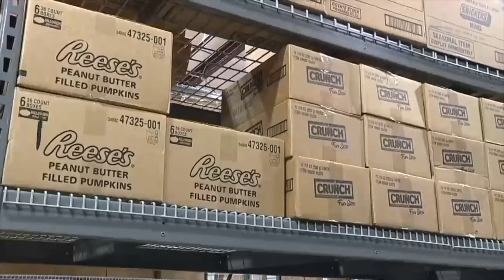Checking candy and other trick-or-treat safety tips for this Halloween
With Halloween just a couple of days away, safety is a top priority for families gearing up for trick-or-treating. Following these tips can help families enjoy a fun and safe Halloween night.